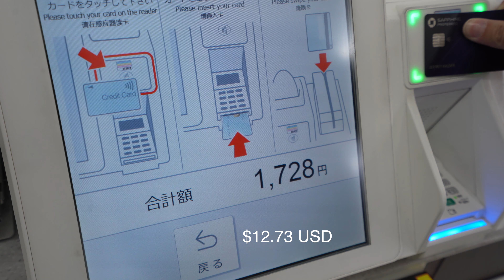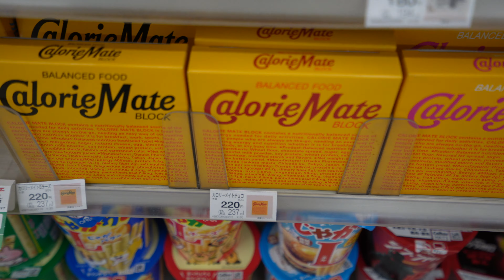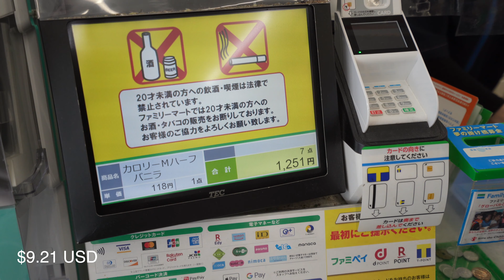Visiting Japan's Abandoned Doll Village + Eating at a Japanese Convenient Store for 24 Hours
Road Trip? Yes.
Eat amazing Japanese convenient store foods? Yes.
Visit a ghost town filled with dolls? Double yes.